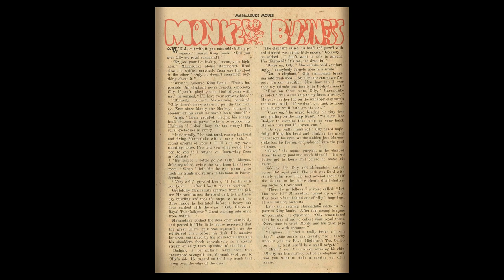Marmaduke Mouse #13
MARMADUKE MOUSE
Medium: Comic books
Published by: Quality Comics
First Appeared: 1944
Creator: Ernie Hart